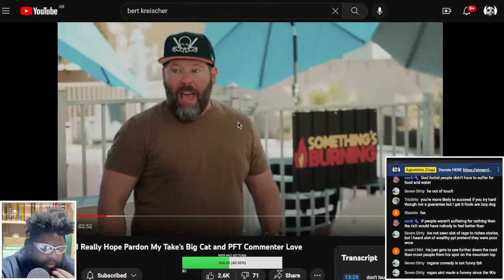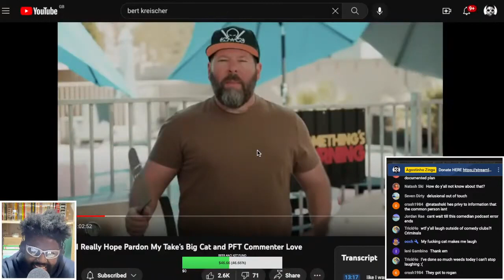BERT KREISCHER DESTROYS REGULAR CIVILIANS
BERT KREISCHER, SOMETHING'S BURNING, TOM SEGURA, JOE ROGAN, STAND-UP COMEDY